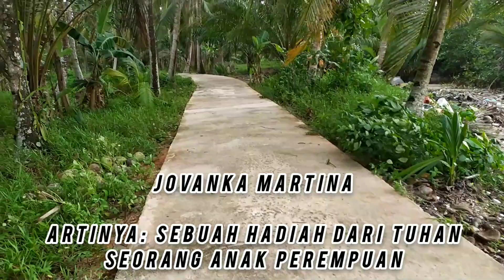12 INSPIRASI NAMA BAYI PEREMPUAN MODERN LAHIR BULAN MARET 2 KATA